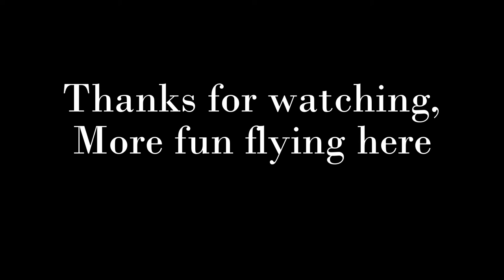Aircraft Carrier Landings ~ The art of Landing at its hardest on moving ships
Landing is one of the critical parts of a flight. This is because you are getting close to the ground, flying at a slow airspeed and you are fully concentrated on transferring the aircraft safely, from one medium to another (from air to ground).

Landing on an aircraft carrier is trickier at first and a new learning curve; something you do after having accumulated a good number of consistently good landing, and training in a more classic aerodrome.

On an aircraft carrier, like it is the case in this video, with this fast military fighter jets, F35, and this is true for any military jets operating from such platforms: F15, F16, F18, Rafale … and you can only take off or land horizontally as opposed to Vertically, like some aircraft can, for example the Harrier Jump Jet; Due to power of the aircraft, and the limited space given, the runway, you need to use the Arrested Landing technique, combined with reverse thrust in order to stop the aircraft within the Landing Distance Available

If you love Flying and great challenges, you’ll be served!!